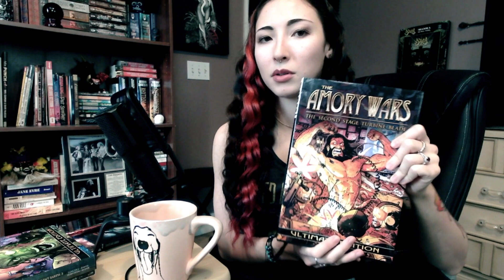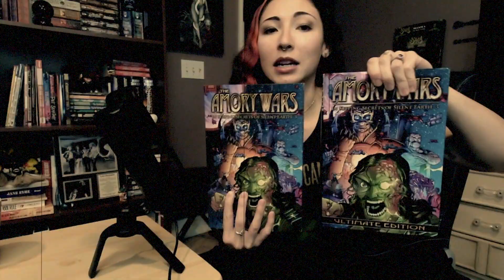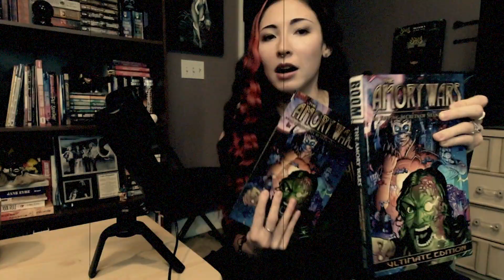What Order to Read The Amory Wars Comics (and where to get them)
What order do I read the Coheed & Cambria Comics? Where do I get the Amory Wars comics? These are the two questions I get asked most often, so here is a video answering both!
BECOME A FREAK! JOIN MY METALHEAD COMMUNITY HERE (Don’t worry, it’s free!)

LINKS TO BUY COMICS (Note: if any of the links below are expired or are sold out, check evilink.com webstore.)